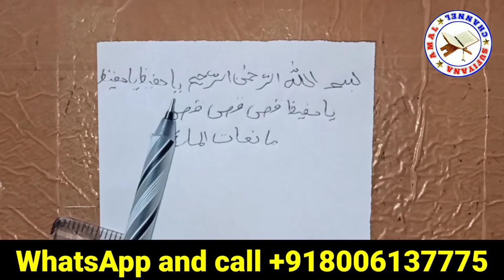कैसी भी खांसी हो जड़ से दूर कर देगा ये आसान घरेलू उपाय। Indian Home Remedy for Cough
Kali khasi ka gharelu upchar, Sukhi Khansi ke gharelu upchar, Indian Remedy for Cough, ayurvedic remedy for cough